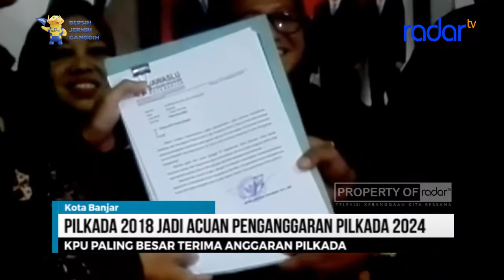PILKADA 2018 JADI ACUAN PENGANGGARAN PILKADA 2024